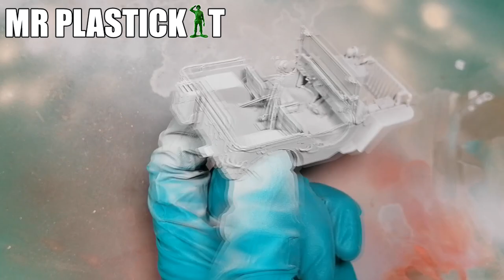PEINTURE MAQUETTE / STEP BY STEP JEEP WILLYS 1/35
Hello les amis !!! aujourd’hui on se retrouve pour une nouvelle vidéo sur la peinture de maquette la jeep willys de chez takom à l’échelle 1/35 un step by step l’histoire de célébrai les 5000 abonnés.